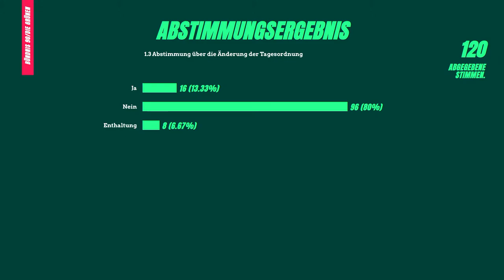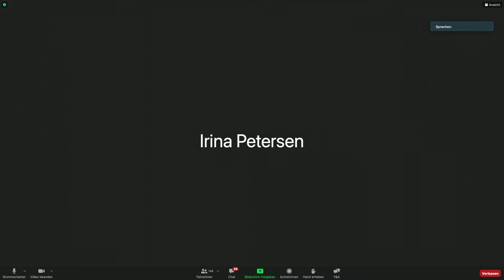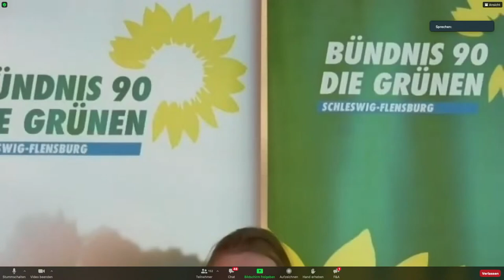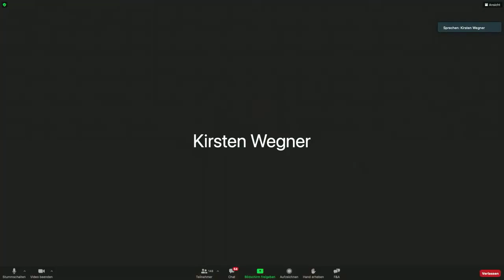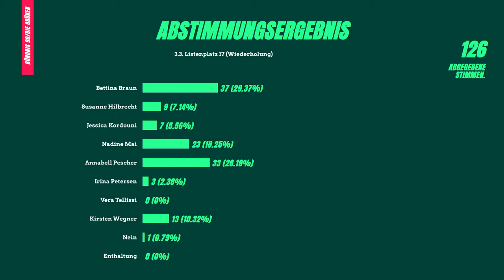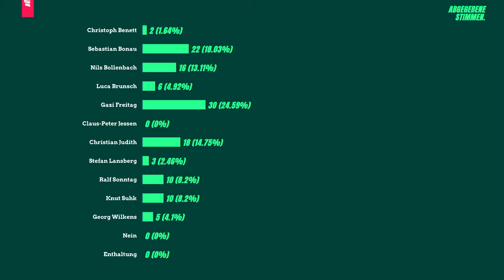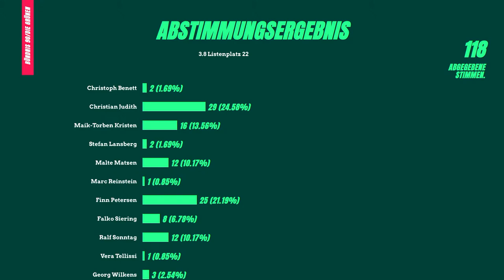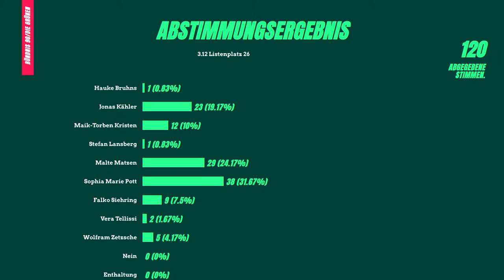Digitaler Landesparteitag - Januar 2022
Digitaler Landesparteitag von BÜNDNIS 90/DIE GRÜNEN Schleswig-Holstein. Wir wählen die Listenplätze ab 15 und stellen unseren Wahlprogrammentwurf vor.